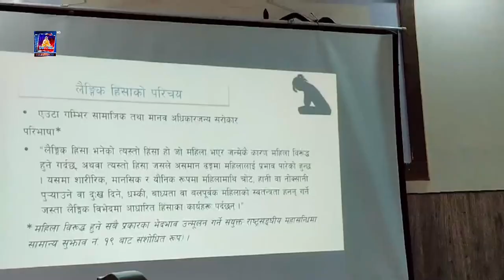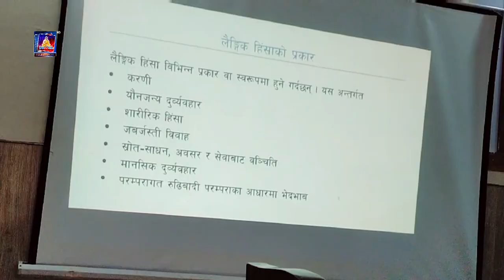सबैखाले हिंसा न्युनिकरणका लागि सरोकारवालाले हातेमालो गरेर अभियान चलाउनुपर्ने बताए ।